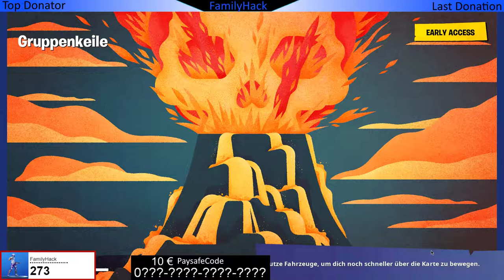Tanze bei verschiedenen Teleskopen - Fortnite - 10 € Gewinnspiel AKTIV